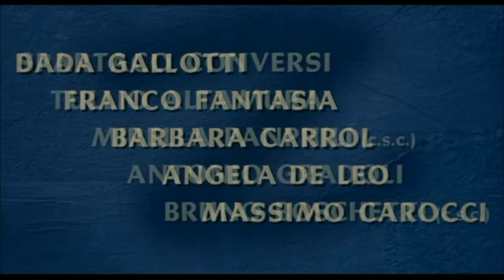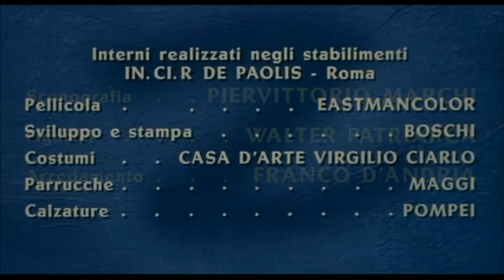Zorro in the Court of England (1969): Full film w/ Subtitles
I have a Zorro Discord for any Zorro fan who wants to join

I found a copy of this film with really good English subs, so I decided as soon as I can, I'd put it up on here for all to see, enjoy folks! This is one of the better "Spaghetti Zorros" in my opinion.